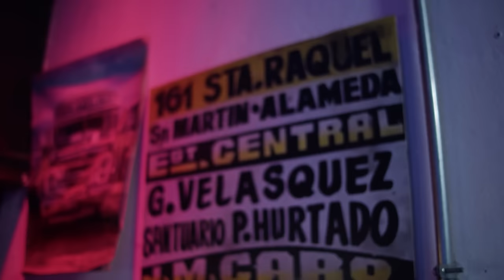Cambalache: Somos lo que Comemos (Invitada Camila Martinez Chacaltana)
Temporada 02
Cap05: Somos lo que Comemos (Invitada Camila Martinez Chacaltana)